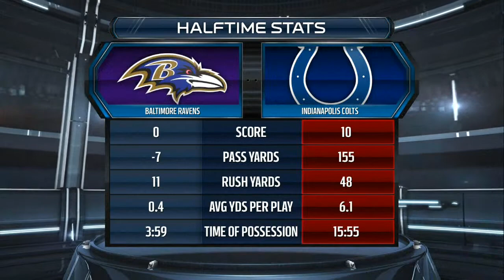Madden ’15 (PS4) | Connected Franchise w/Indianapolis Colts | EP 20 | AFC Divisional vs. Ravens (S1)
Here we go…..time for Divisional playoff time and the Colts are hosting the Baltimore Ravens. Ravens won last week against Broncos of a final score of 26-22 a very close game. Now the Ravens have to stop here in Indy to take on Coach Teddy and his Colts who are undefeated for the season and have a great shot at being Super Bowl champions. The team is ready after a bye week and to continue their way on the road to the Super Bowl.

Week 19: vs. Ravens 24-3 Win

Game Stats:
Passing:
Andrew Luck:  16/23, 256 yds, TD, 2 INTs

Rushing:
Trent Richardson:  29 carries, 97 yds, TD

Receiving:
Reggie Wayne: 2 Rec, 55 yds, TD
Hakeem Nicks:  1 Rec, 13 yds.
T.Y. Hilton:  6 Rec, 96 yds.
Dwayne Allen:  5 Rec, 87 yds.

Defense:
Jerrell Freeman:  3 Tackles
Cory Redding:  2 Tackles, 2 TFL, 2 Sacks
Mike Adams:  2 Tackles, 1 INT
Bjoern Werner: 2 Tackles
Arthur Jones: Tackle, TFL
Montori Hughes: 2 Tackles, 2 TFL, 2 Sacks
Robert Mathis:  2 Tackles, TFL, Sack
Vontae Davis:  4 Tackles
Greg Toler: 4 Tackles
Darius Butler: 3 Tackles